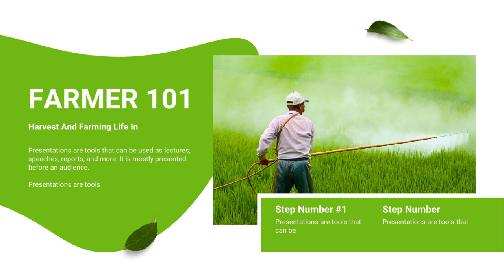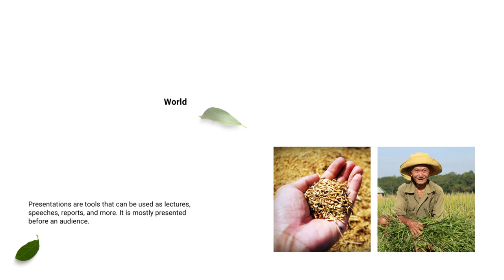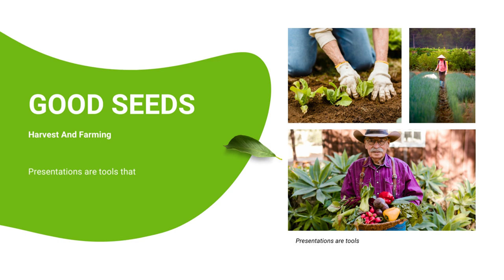Company Profile Presentasi Powerpoint Farmer Story, Video Company Profile Kisah Sukses Petani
Jasa Edit Video Promosi Company Profile Presentasi Powerpoint Farmer Story, Video Company Profile Kisah Sukses Petani Atau

Daftar Isi
00:00 - Intro Pptpixel
00:18 - Contoh Iklan Profesional